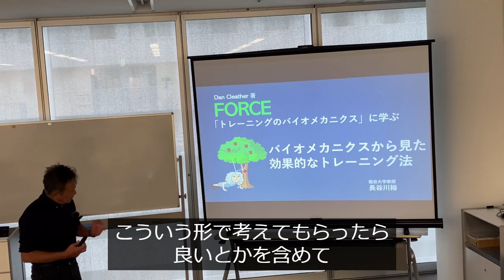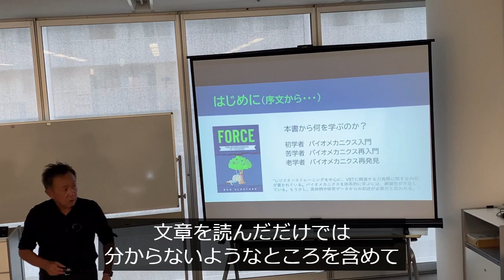#265 FORCE発売記念「トレーニングイノベーション セミナー動画」概要部分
トレーニングイノベーションセミナー動画の販売を行っております。本動画はその導入部分の一部です。
続きや内容が気になる方は、ぜひセミナー動画をご購入の上、資料と書籍とを照らし合わせてご覧ください。翻訳書籍【FORCE：トレーニングのバイオメカニクス」の理解が深まり、トレーニング指導に活かせる内容が満載です！